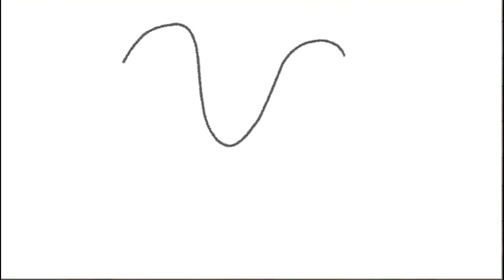Crane trying to catch the fish